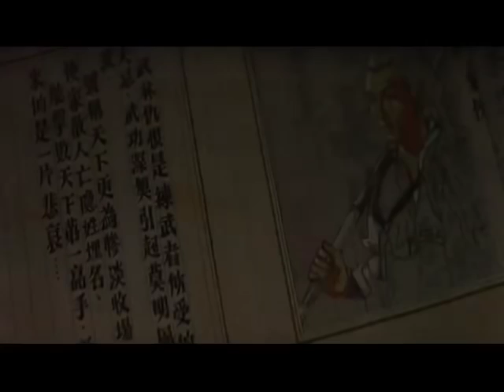Last Hurrah For Chivalry - U.S. Promotional Trailer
U.S. Promotional Trailer from the Dragon Dynasty DVD.